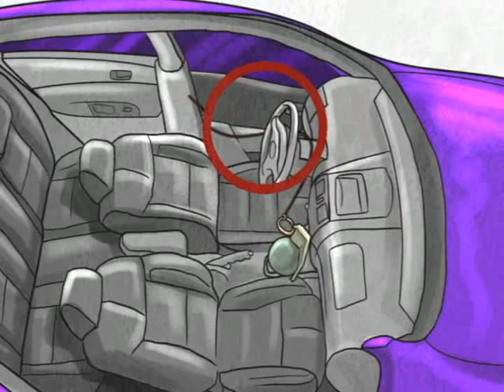AUTORIDADES REACCIONARON A CASO DE COCHE BOMBA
El caso del coche bomba alarmo al Ministro de Justicia y Seguridad, Benito Lara no descarta ni confirma que pueda tratarse de un nuevo modo de atentar contra los agentes policiales, buscaban que al abrir la puerta del vehículo la granada M60 explotara pero todo fallo por una mala conexión.